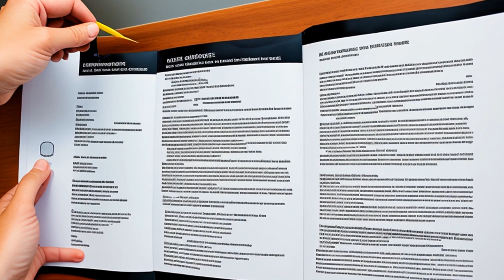State v. Worthy (2000) Overview | LSData Case Brief Video Summary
The defendant was convicted of criminal restraint for restraining the victim and exposing them to the risk of serious bodily injury. However, the court did not clarify that the mental state of "knowledge" applies to all elements of the offense. The victim and defendant were friends, and the defendant restrained the victim and drove around for a while before parking and walking away when they saw police officers. The victim testified because her parents threatened her with arrest.

The most relevant facts to the court's analysis are the incorrect jury instruction, the need for the mental state of knowledge to apply to all elements of the offense, and the potential confusion caused by separating the three elements of criminal restraint during the jury charge.

State v. Worthy (2000)
New Jersey Superior Court, Appellate Division
329 N.J. Super. 109, 746 A.2d 1063